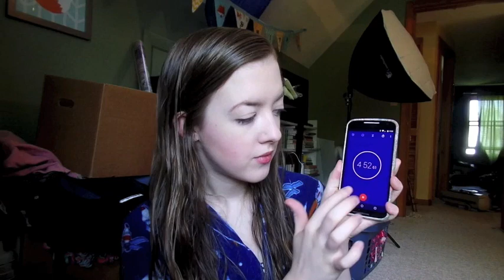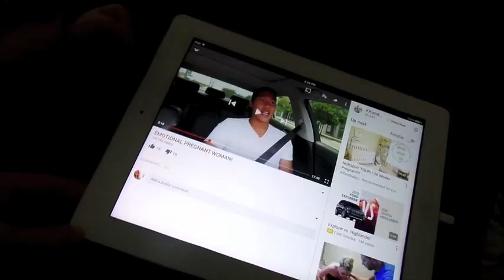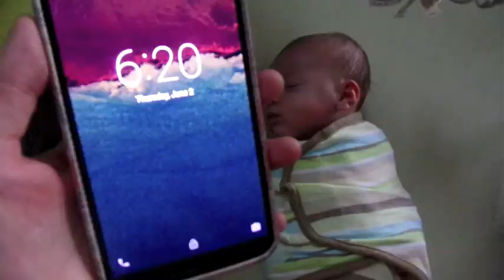06.02.16. SLEEPY BABY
Late upload because I had some technical difficulties with editing, but it's up! Hope you enjoy :)